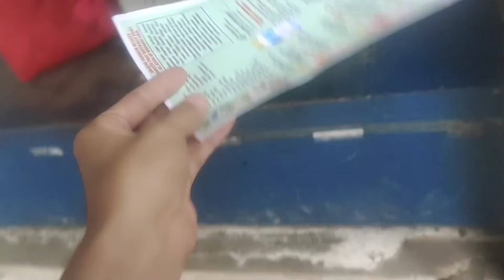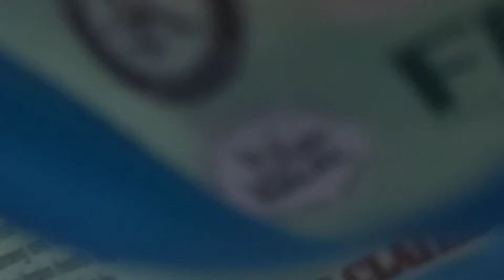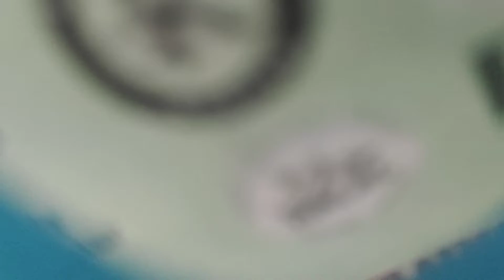Nagtinda ng bangus at nag bigay ng flyers